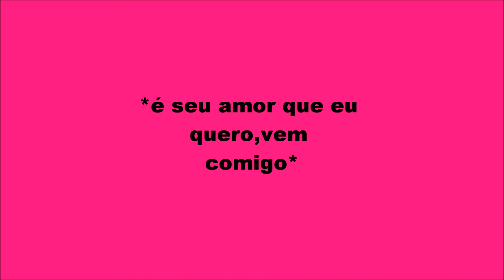Calcinha Preta 1999-É seu amor que eu quero,vem comigo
Calcinha Preta em Coronel João Sá 1999